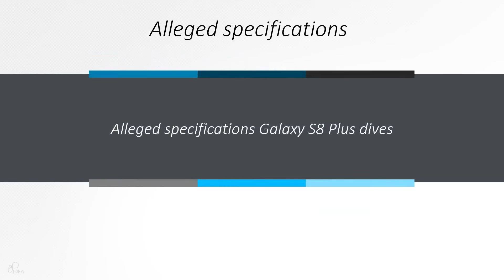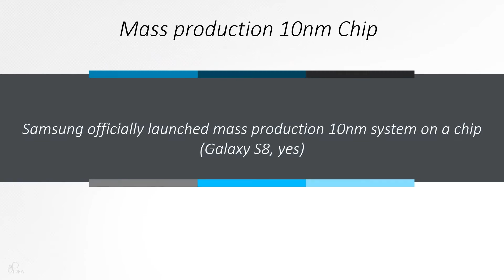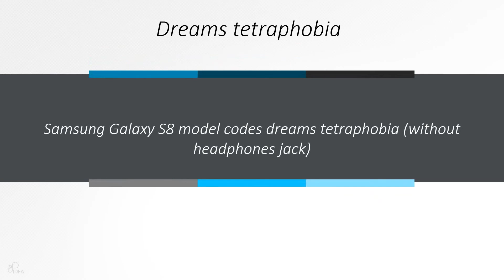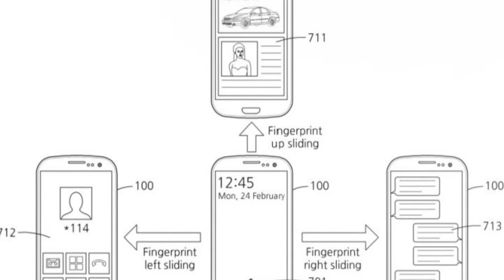Samsung Galaxy Note 5 International Giveaway!